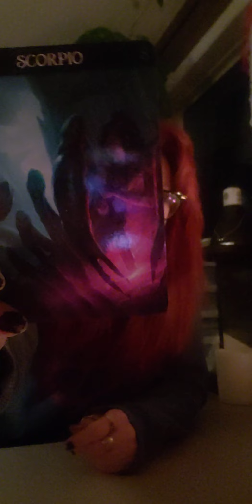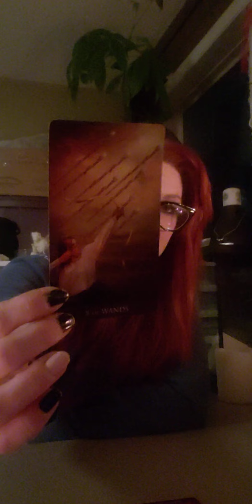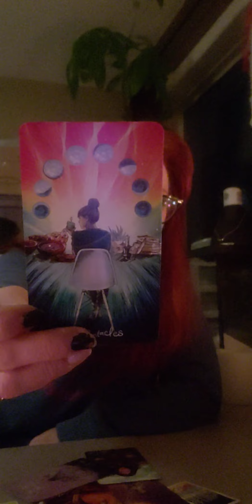Scorpio February Quick Hit Tarot Reading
Hello my lovely Scorpio

This reading is just a quick look at February 2021

It can not, will not resignate with everyone

I do cuss in my videos
They are not intended for children

Blessed be